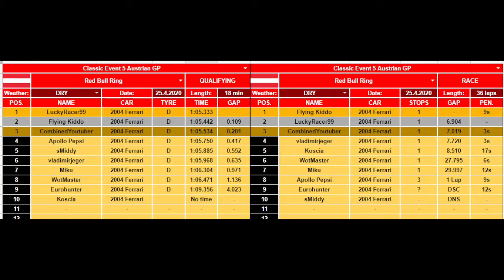BRL Classic - Season 5 Round 15: Classic Event 5 (Austria)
Round 15 of BRL Classic S5 is a classic car event held at the Red Bull Ring in Austria!
We race in the Ferrari F2004 for this classic event, can we keep going with our run of podiums?

Some info about me:

Name: CombinedYoutuber
Nationality: Australian
Age: 18
Favourite Steam game: F1 2018
Favourite F1 driver and team: Daniel Ricciardo (driver), Ferrari (team)
Likes: Motorsport (mainly F1) and cricket.

Leagues I am racing in:
Supreme Racing League (F1 2018/2019)
Banter Racing League Classic (F1 2016/2018)
Aussie Formula Racing (F1 2019)
Banter Racing League Main League (F1 2019, previously raced in F1 2017 and F1 2018)